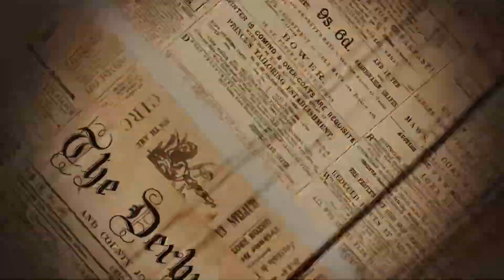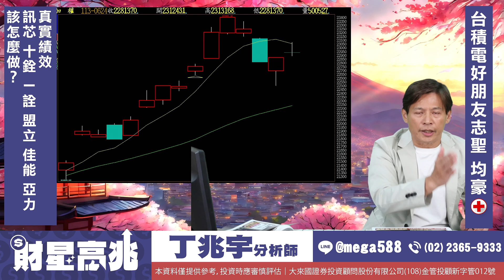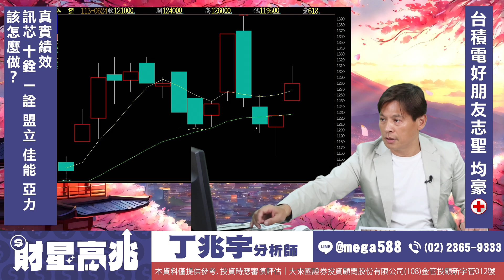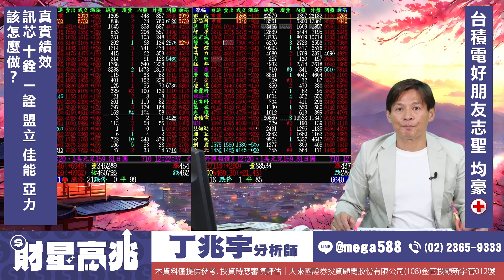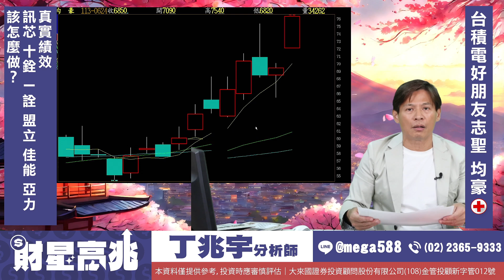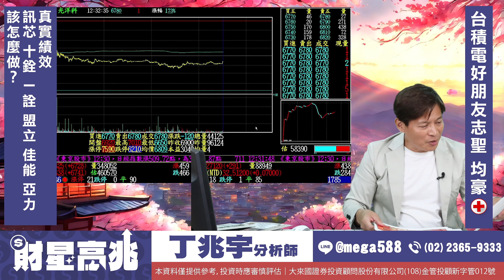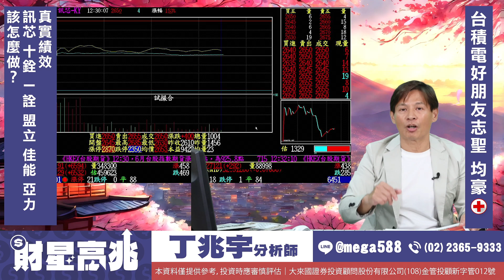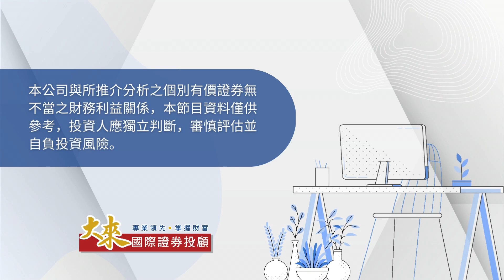1130626 財星高兆｜23074必過！但你能賺多少？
就獲利的道路上 宇您前行！祝大家天天都有漲停板！！！

官方Line@►@mega588